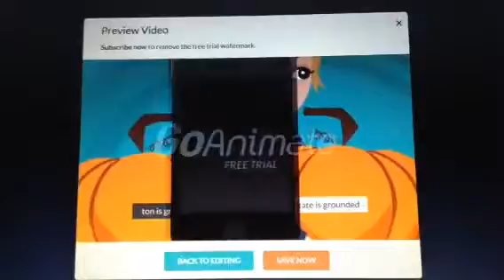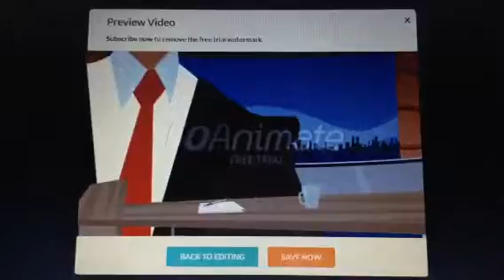Goanimate funny grounded /blue waterball subscribe me/5 subscriber special